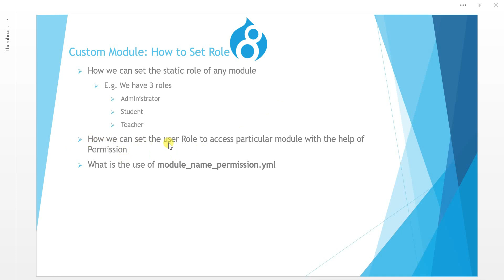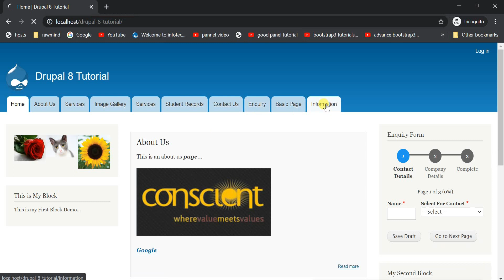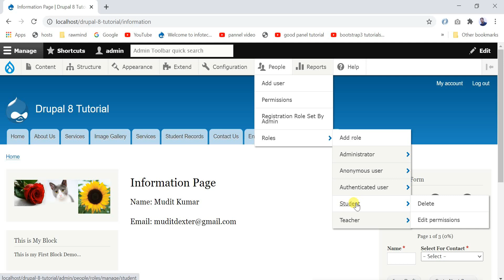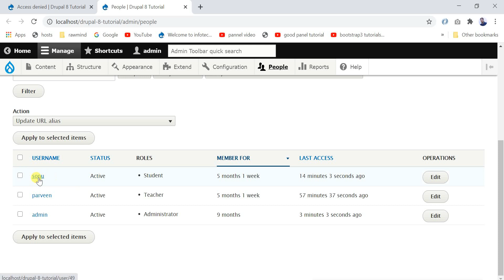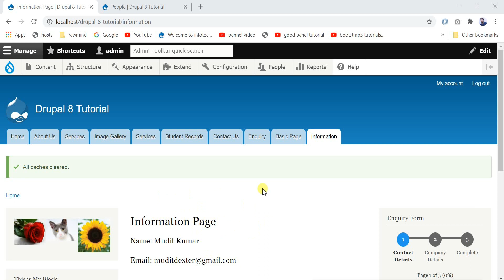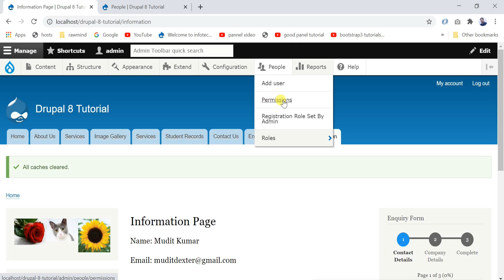Drupal 8 Tutorial for Beginner Lesson-52: How to Set a Roles using Custom Module in Drupal 8 - Hindi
Hi, I am Mudit Kumar in this video i will teach you how set a roles on any module using custom module in Drupal 8 or we can say give permission to access the content